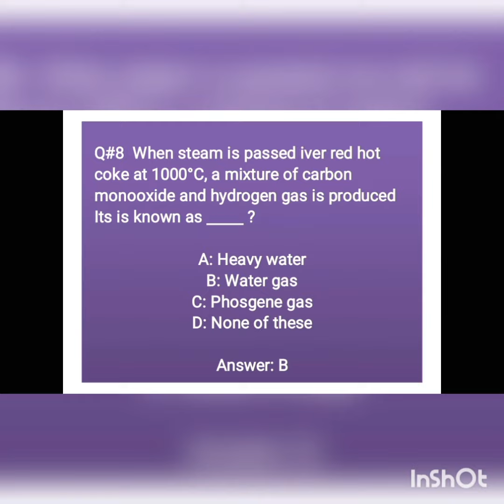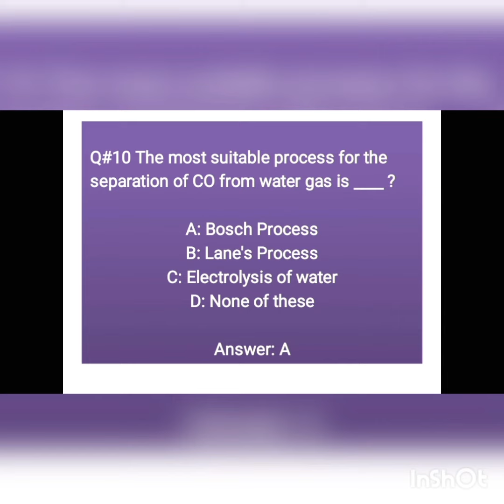Hydrogen Position In The Periodic Table MCQs XII Chemistry Chapter 2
In this video I will show you mcqs regarding MDCAT chemistry preparation so you have to watch video carefully.

In this video i have made mcqs of hydrogen position in the periodic table from chapter 2 of intermediate class this is short intro when I will make lecture on hydrogen then I will explain these mcqs in hydrogen topic.

if you have any question you may ask in the comment section.

hydrogen bonding in water,hydrogen bonding,federal board,hydrogen bonding mcqs ilmi series,mcqs of hydrogen bonding ilmi series,federal board books,hydrogen bonding mcqs,chemistry federal board course,mcqs of hydrogen bonding,hydrogen bonding mcqs mdcat,mdcat chemistry mcqs hydrogen bonding,what are the applications of hydrogen bonding?,what is hydrogen bonding? chemistry class 11,calculations of variuos spectral series of hydrogen atom,description:   hydrogen bonding,what is hydrogen bonding? chemistry class 11,what are the applications of hydrogen bonding?,london dispersion force of attraction,lond dispersion forces,online lecture mdcat chemistry,entry test mdcat chemistry,online lecture,what is dipole?,important question mdcat chemistry,what is polarizability,class 11 chemistry chapter 5 liquids,dipole dipole force of attraction,dipole-dipole force of attraction,intermolecular forces,mdcat chemistry, hydrogen bonding class 9,
1st year chemistry hydrogen bonding,
class 9 chemistry hydrogen bonding  chemistry federal board class 11,
chemistry federal board class 12,
chemistry federal board class 9,
chemistry 2nd year federal board lectures,
1st year chemistry federal board,
chemistry class 10 federal board,
2nd year chemistry federal board,